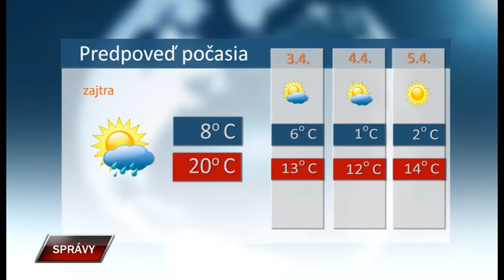Spravy 1 4 2021